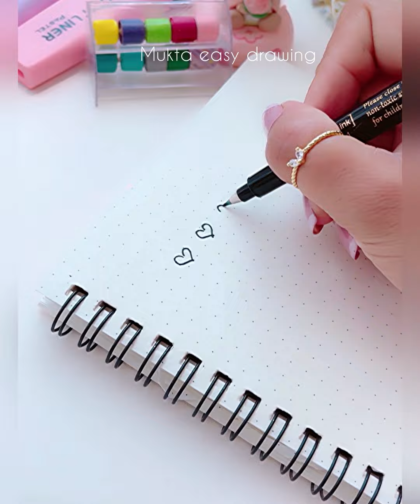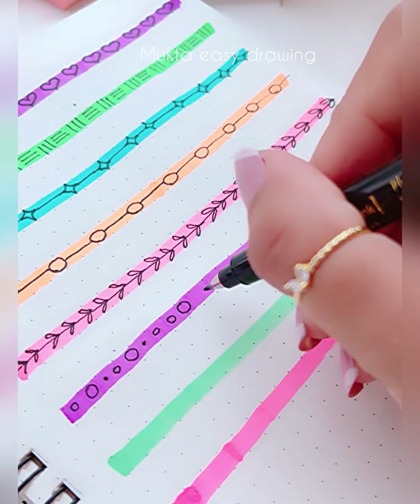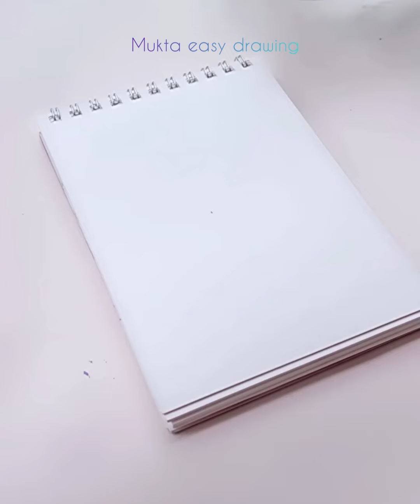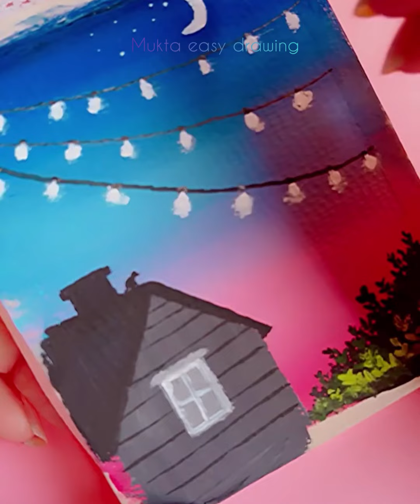Easy Acrylic Painting Ideas for Beginners | Creative Art That is Another Level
► Used things
1. Pencil Name : DOMS ( ZOOM ULTIMATE DARK )
2. Blending Stump(You can use Paint Brush or Cotton Bud's)
3. Eraser (Rocket Eraser)

. Music ♪♫ .

رسم فتاة
كيفية رسم فتاة
رسم الشعر